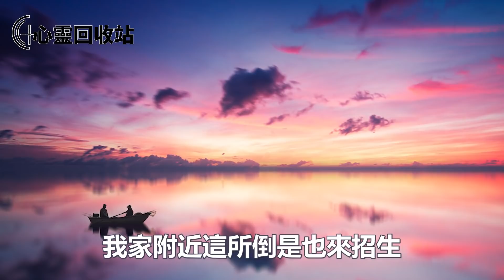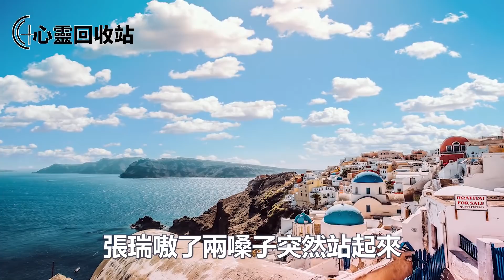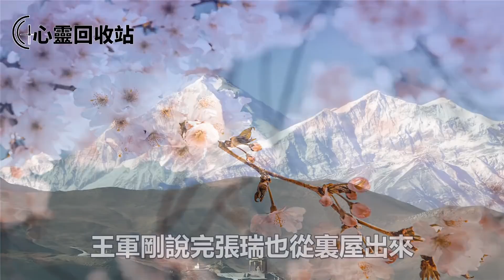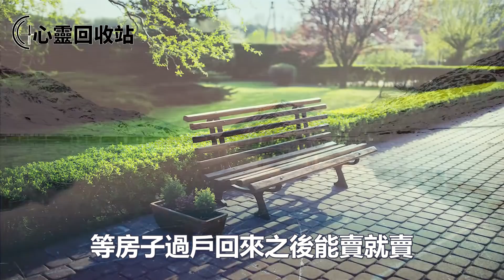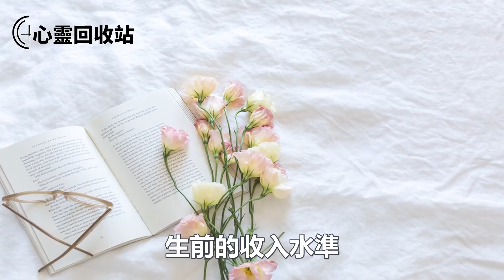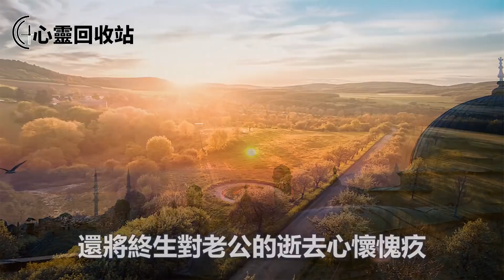我把學區房借給親弟，老公卻因此喪命，我上門討要房子，親弟耍無賴說出一話，我一举动让他跪地求饶